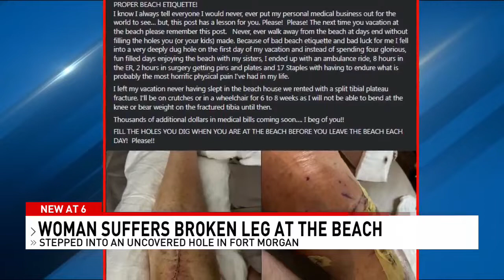Fort Morgan visitor raising awareness after severely breaking leg in hole at beach - NBC 15 WPMI